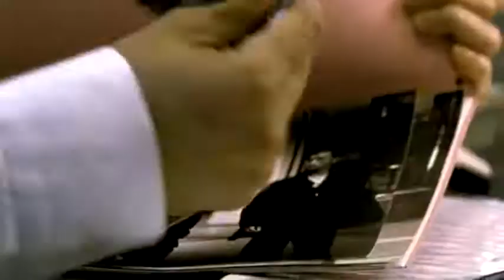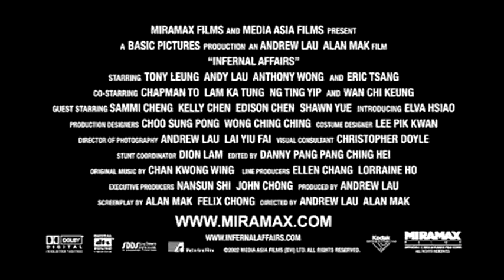Best Chinese Movie Trailers- Infernal Affairs 无间道 (2002)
Idealistic police cadet Chan Wing-Yan is recruited by Police Superintendent Wong  to go deep undercover as a member of the criminal Triad society. Into the same cadet class, crime boss Hon Sam installs new Triad member Lau Kin Ming  to become a long-term mole for the gang. A decade later, both have risen through the ranks in their respective aliases -- but when both of their covers are in danger of being blown, a game of life and death ensues. Watch the trailer!